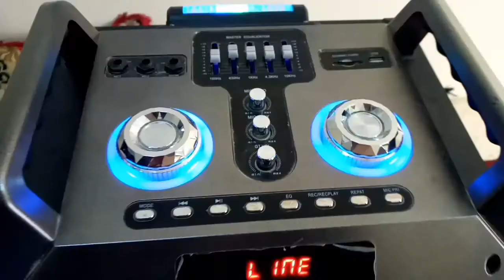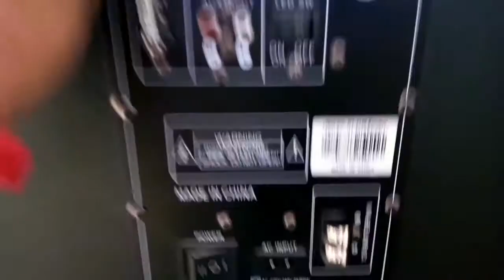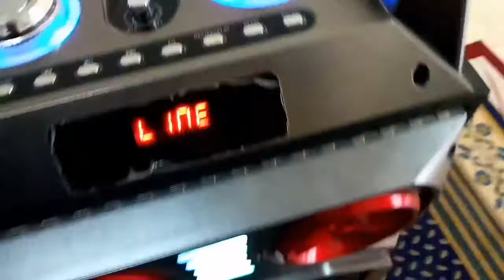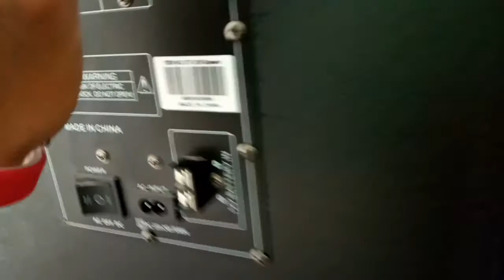mp3 speaker in UAE dubai AED.800 bad shopping soch samaj k lena..?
buy big Crony speaker in UAE dubai AED.800 guide for you soch samaj k lena

etisalat new monthly call packag for Pakistanis big offer 2,000 Minutes 20,000 SMS / for 30 days
etisalat india calling offer 5 fils per minute 2,000/minute, 20,000/SMS AED.99 for 28 days India pkg

how to DU balance credit transfer to Etisalat & DU / DU sim k balance kaise transfer karen/ 2020

How to check du credit balance and get loan AED.5 check du balance and credit 2020

How to activate Non-stop Data package unlimited internet for 30 days it du |2020 du data package

etisalat prepaid recharge etisalat id renewal etisalat data packages etisalat postpaid plans internet speed test etisalat balance check code. thank you
dubai market speaker AED.800
buy best speaker for all